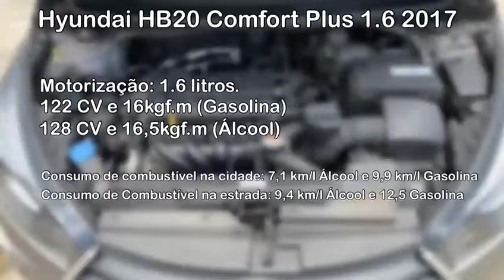HB20 1.6 AUTOMÁTICO 2017 - CARROS DA REALIDADE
Finalmente, nosso primeiro vídeo produzido exclusivamente para o canal. Pedimos perdão pela cara de sono do apresentador e também por pouco olhar diretamente para a cãmera...mas, devagarinho vamos acertando...rsrs. Dê sua sugestão, crítica e quem sabe até um elogio...hehehe...prometemos melhorar o trabalho à medida que formos aprendendo...